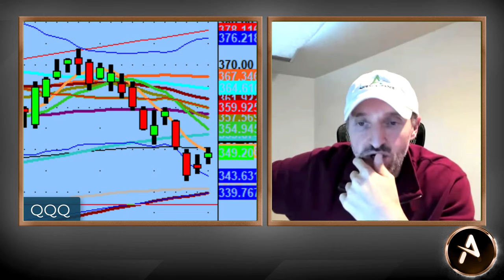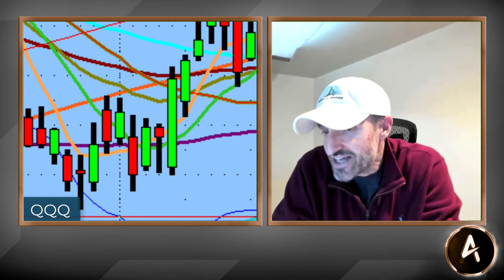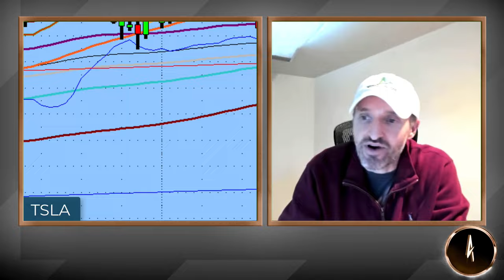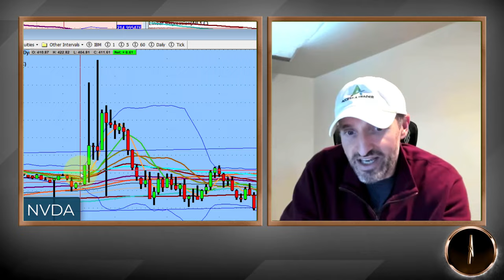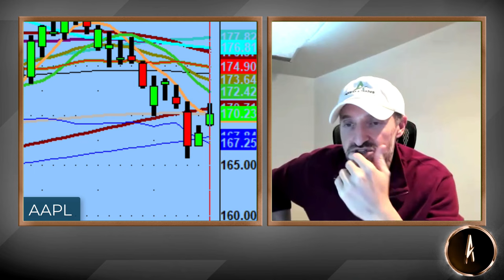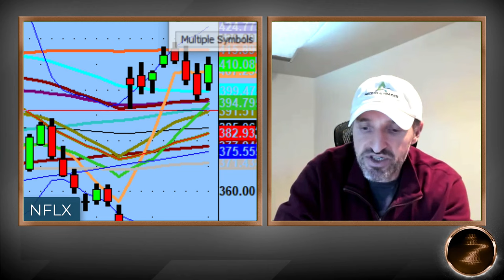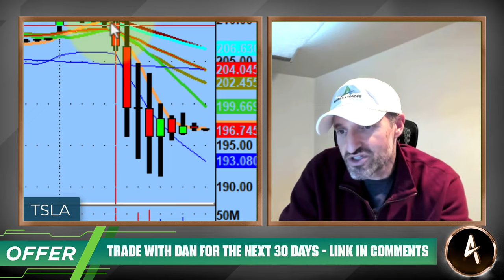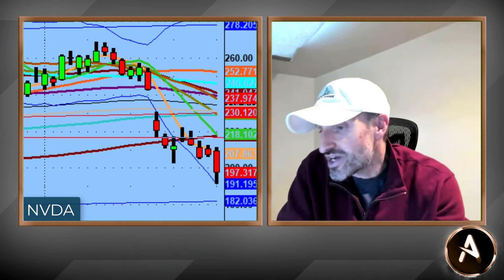NASDAQ Is Broken - Wicks Causing Chaos | Technical Market Analysis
Tonight we discuss the challenges of the NASDAQ as they have been having an apparent server challenges. These issues are causing candle wicks that are not true and correct.

We are in the business of following technical analysis for profit and with these types of chart inaccuracies the analysis could appear to be a false reality.

Either way we only saw two names go from the pivot watch list...but as any good trader will tell you. you only need one!

💚 COMMUNITY SUPPORT 💚